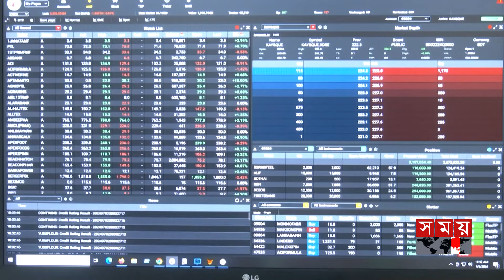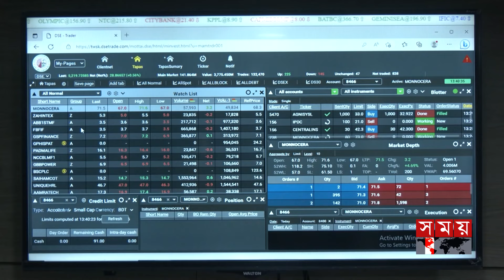হতাশায় সপ্তাহ শেষ পুঁজিবাজারে | Share Bazar | Share Market | Somoy TV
গেল সপ্তাহে ঢাকার পুঁজিবাজারে প্রধান সূচক ডিএসই এক্স-এ ১শ ১৭ পয়েন্ট যোগ হলেও বিনিয়োগকারীদের হতাশ করেছে শেষ দুই কার্যদিবস। কমেছে বাজার মূলধন, দৈনিক লেনদেন। সাপ্তাহিক প্রতিবেদন বলছে, বর্তমানে সবচেয়ে ভালো অবস্থানে রয়েছে ওষুধ ও রাসায়নিক খাতের প্রতিষ্ঠান। এসময়ে, ব্যাংক খাতের শেয়ার কেনাবেচাতেও আগ্রহ বেড়েছে বিনিয়োগীকারীদের।

Somoy TV: t.ly/Se1z
Somoy TV Bulletin: t.ly/iqIq
Somoy Entertainment: t.ly/3dWC
Somoy Sports: t.ly/iASp
SOMOY TV ISLAMIC: t.ly/zU6a

Somoynews.tv: t.ly/Y7ab
খেলার সময়: t.ly/xJ5H
সময়ের গল্প: t.ly/EW3M
এ সময়ের বাণিজ্য : t.ly/m3ir

Groups:
Somoy TV (Official)✅: t.ly/ajiO
Somoy Entertainment✅: t.ly/8CLh
Somoy Business✅: t.ly/4xaJ